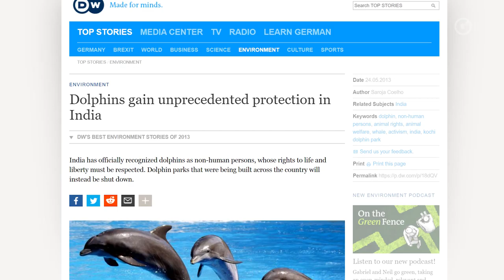LAS JAPPY NEWS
Las noticias 📰 más polémicas, chistosas y virales 📲 en las 'Japy news' 🐶🐬 con Jimena Ladu ❤️